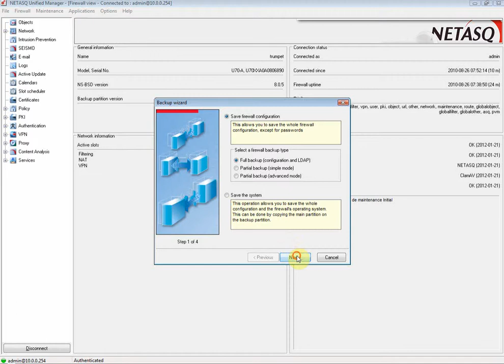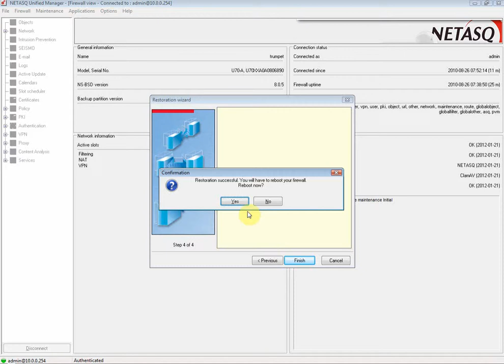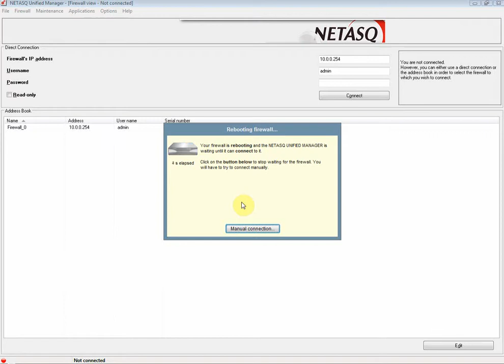Backup konfiguracji do pliku w urządzeniach NETASQ UTM - netasq.pl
Film przedstawia sposób wykonania kopii zapasowej ustawień w urządzeniu UTM firmy NETASQ